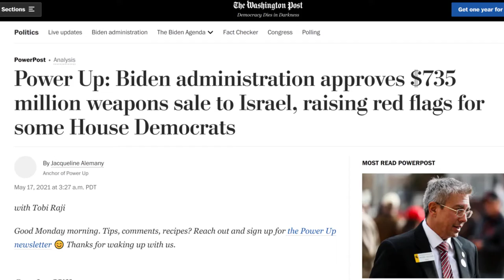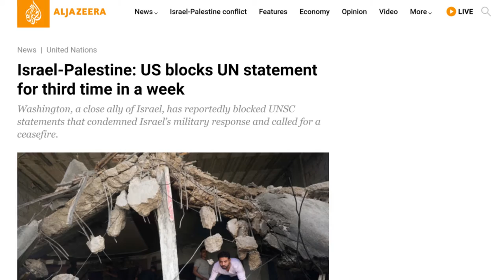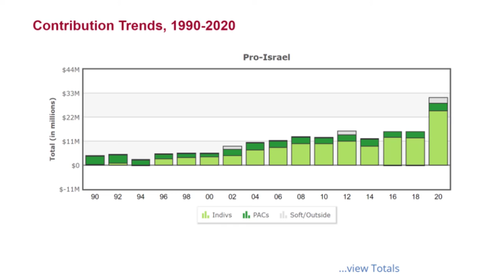Podcast #2 Clip: US Role in Palestinian Deaths, Israel Lobbying